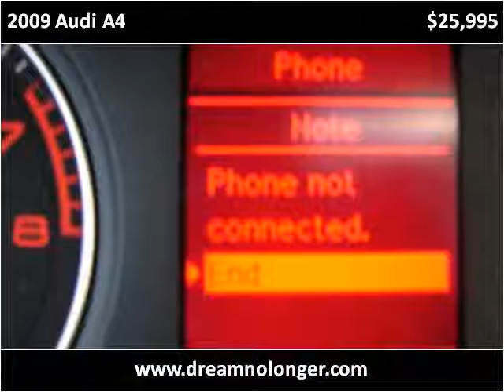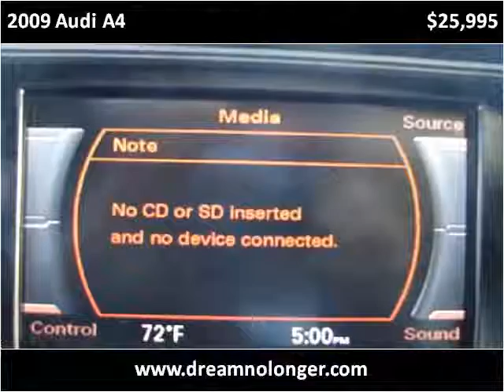2009 Audi A4 Used Cars Marlboro NY